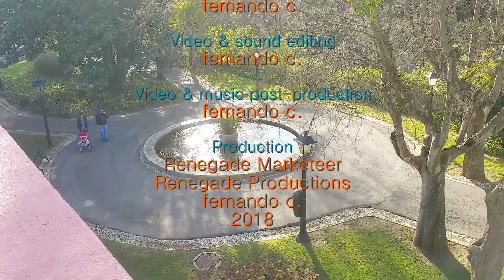Lisboa - Rua Augusta - Street Cello performance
Last January 24th, I've found this quite musician playing this beautiful melody in a cello, with some more electronic ad-on's. Nevertheless, still is a nice tune, quietly played  : )

If you know the musician, please let me know, or share the video with him  ; )